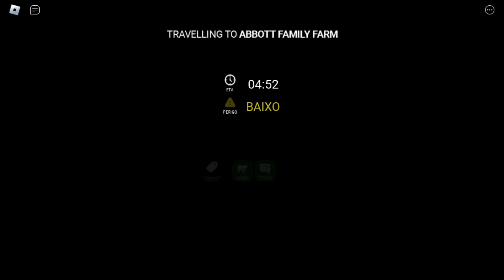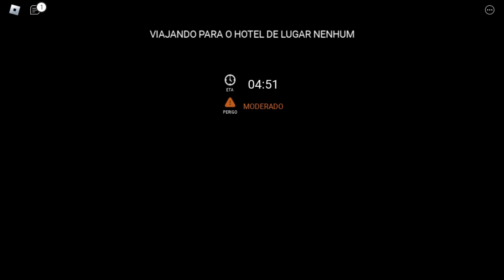CHOO CHOO CHARLES É REAL!!!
Descrição

---Rede Social---

---Canais---